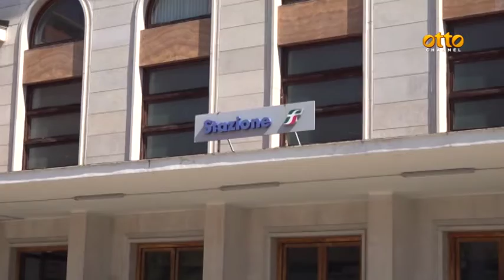Mastella incalza De Luca: più soldi ai Comuni